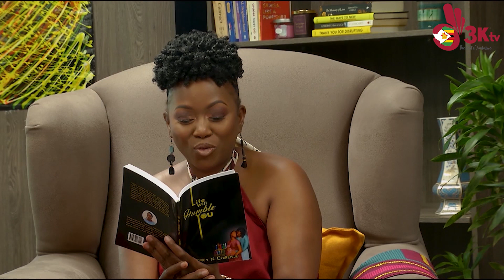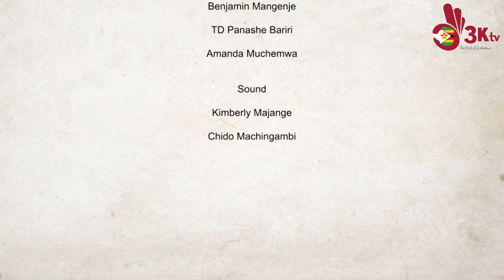3KtvZim Book Club EP Audrey Chirenje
The Book Club is on 3Ktv Zimbabwe at 20:30 every Monday with our amazing host Selina Zigomo and our guest Audrey Chirenje. Watch it on DSTV Channel 293.